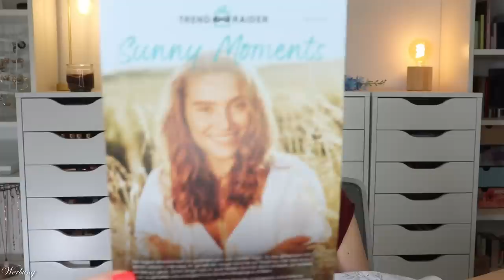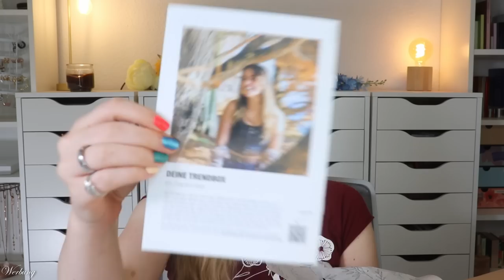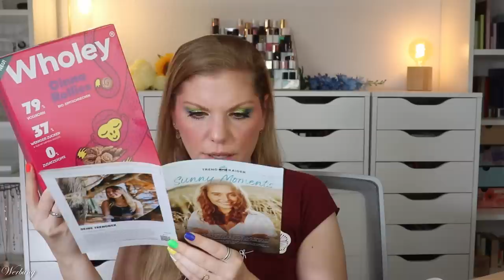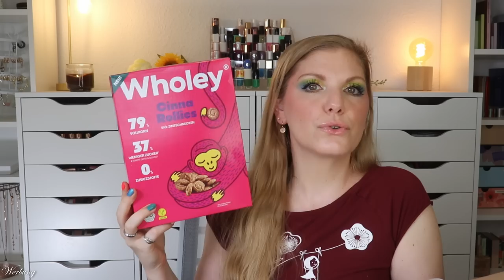Trendraider Box August 2023 | Sunny Moments | Unboxing | Claudis Welt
Im august kommt sie mit dem Motto "Sunny Moments" - wir hoffen auf ein paar Sonnenstrahlen im August.
Das begleitet die Box mit tollen Beautyprodukten, Haushalts- & Lifestyleprodukten, sowie allerlei Köstlichkeiten.

00:00 Generelle Infos zur TrendRaider Box
02:10 Das Motto und das Heftchen
04:22 Spoiler für September
05:50 Liyan Datteln Dattelkugeln
06:27 Seeberger Cashew-Mango-Mix
07:18 Trendgoodie
08:28 Sodasan Spülmittel
09:00 Birkenspanner veganer Bio-Glitzer
10:33 avant PHA Peeling
12:57 Wholey Next-Generation Cereal
14:20 Natumi Bio Kokos Cuisine
15:11 Münsterland Vanille Haferdrink
15:49 Kloster Kitchen Ingwer Shot
16:55 Four Sigmatic Pflanzliches Proteinpulver
17:42 Mein Fazit

Liebe Grüße
Claudi